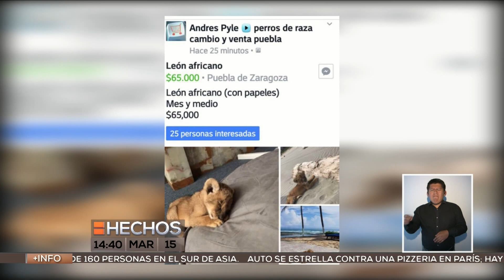Venden a león por internet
Se ofrecía por internet a una cría de león africano por 65 mil pesos, lo que provocó enojo entre los cibernautas.